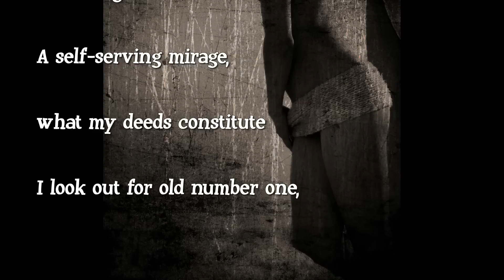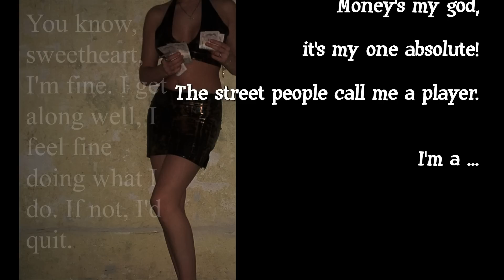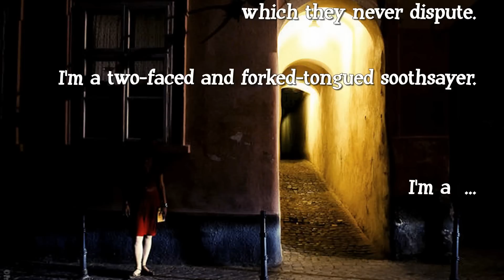Wall Street Occupiers Protest Prostitution - Greg Tamblyn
A satirical commentary on corporate greed. It was originally put up on YouTube under the title "Prostitution Is Illegal."  Greg Tamblyn's song is apropos to protests such as the ones being held on Wall Street in NY and the ones being held in other major cities in the U.S. and around the world.

Greg is a singer, songwriter and humorist.